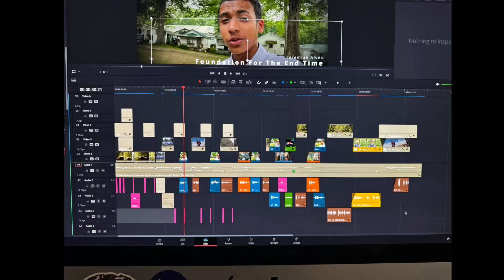Behind the scenes for friendship documentary ￼